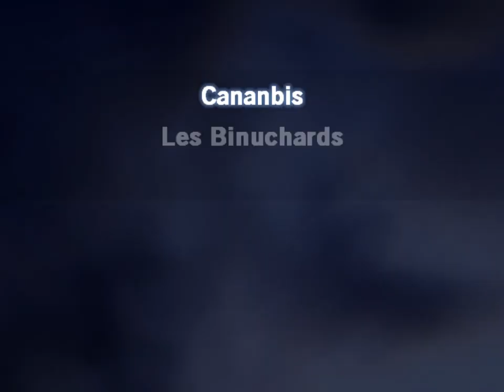Karaoké Les binuchards - Cananbis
A la demande de @jeanmichelbodin7781